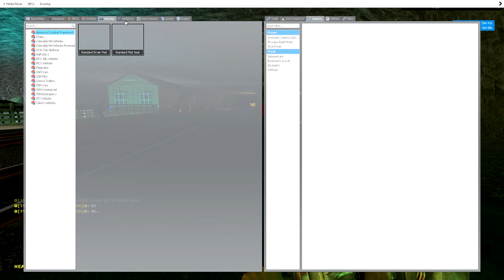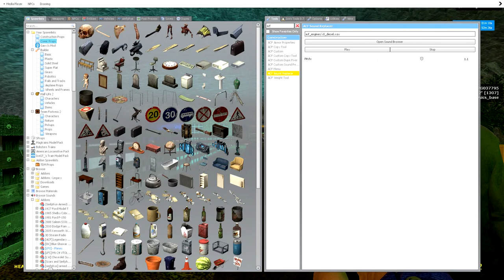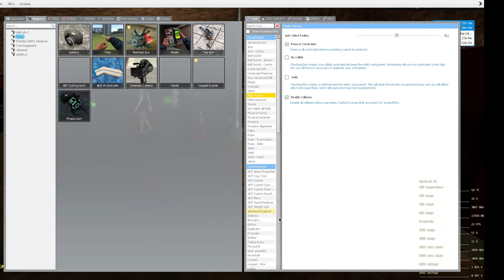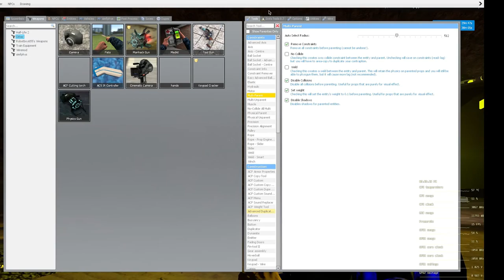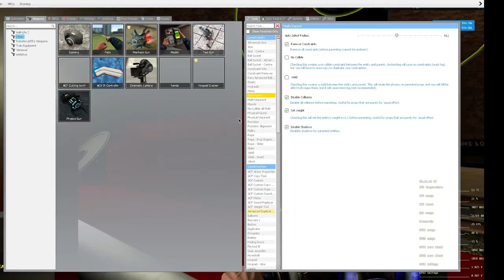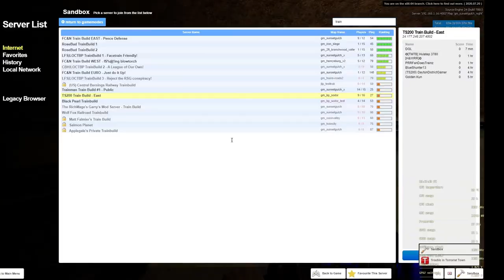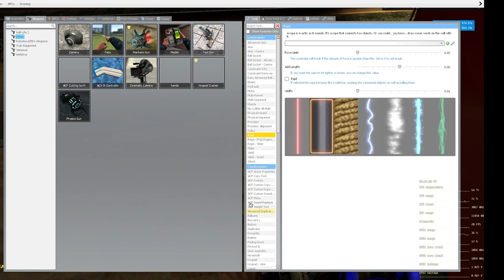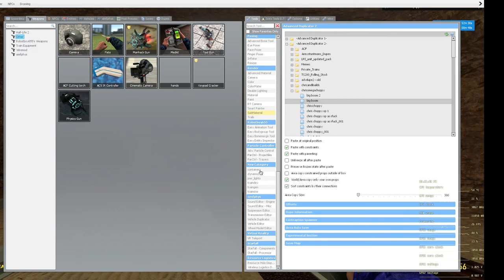TS200 MOW (TS200 train build scits #1)